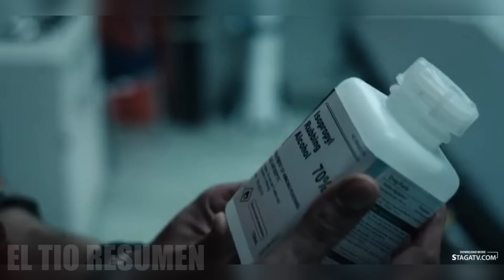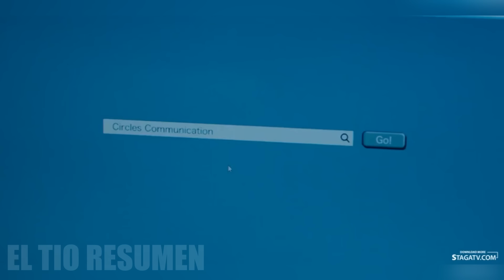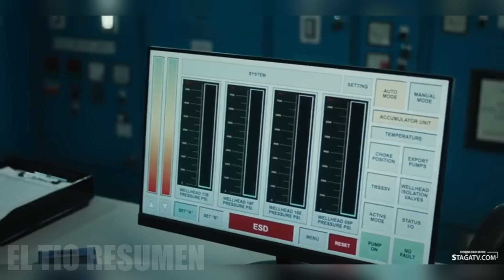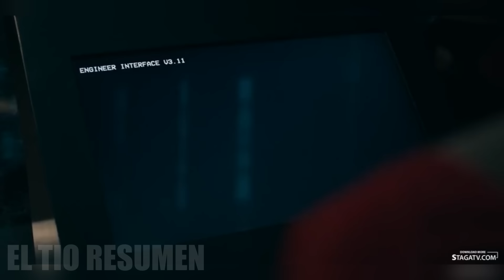Una extracción de petróleo despierta a una criatura de 300 millones de años que destruirá a todos